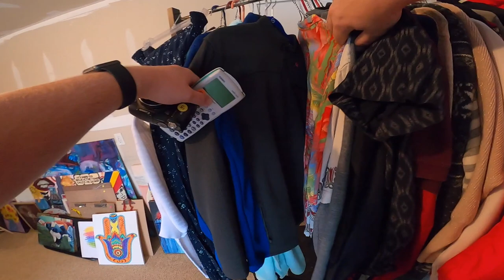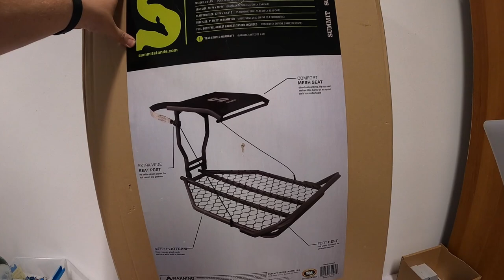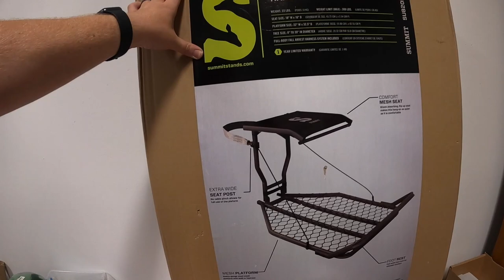Can You Spot The Best Thing at This Garage Sale?